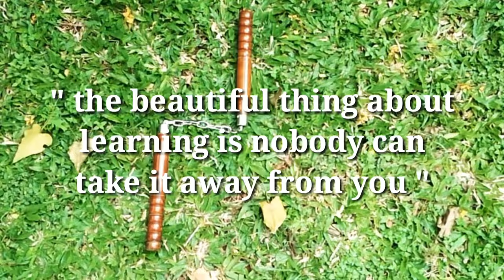How to use Nunchuck like Bruce Lee /veriety freestyle spinning /team dragonfly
Freestyle nunchak tutorial and combos, new series, team dragon fly